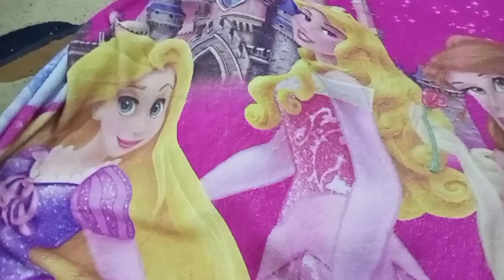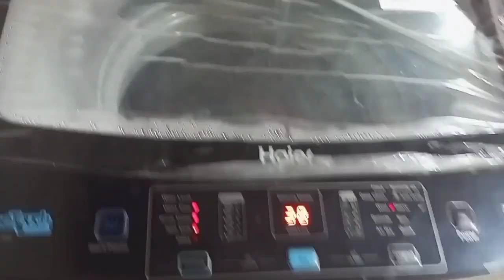Saag aur lassi lunch mai 👍 visit to Wadud Sons Peshawar💖